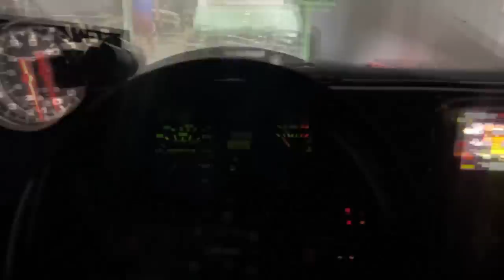DANDO UM GRAU DE ORIGEM NA LACRAIA, VAI VOLTAR PARECENDO 0KM 😍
▬▬▬▬▬▬▬▬▬▬▬ஜ۩۞۩ஜ▬▬▬▬▬▬▬▬▬▬▬▬
  ▓▓▓▒▒▒░░░ LEIA A DESCRIÇÃO DO VÍDEO ░░░▒▒▒▓▓▓
 ▬▬▬▬▬▬▬▬▬▬▬ஜ۩۞۩ஜ▬▬▬▬▬▬▬▬▬▬▬▬

113 FRONTAL
Tanques de Alumínio
Toda Arrumadinha Pra Vocês

1 - Número por apenas R$ 7,99
6 - Números por apenas R$ 30,00
15 - Números por apenas R$ 49,50
40 - Números por apenas R$ 100,00